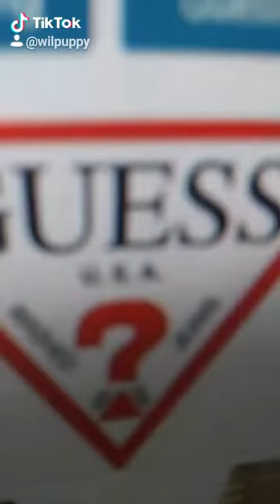Hit or miss? (Pictures)